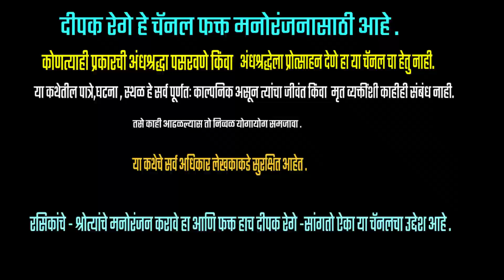कोंबडीचे अंडे | subhash sunthankar katha | deepak rege | marathi kathakathan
Marathi storytelling |